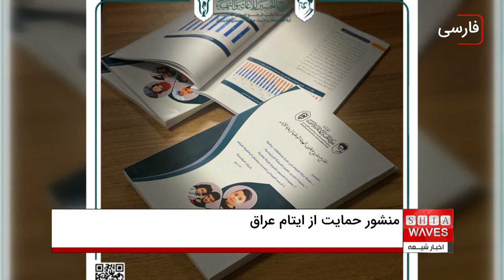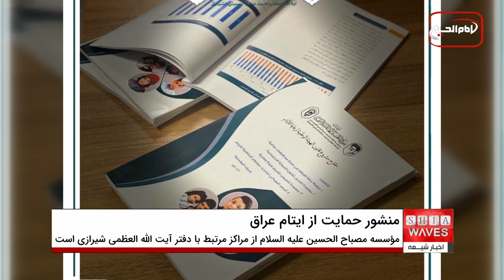موافقت نخست وزیر عراق با طرح "منشور حمایت از ایتام عراق" وابسته به موسسه مصباح الحسین علیه السلام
موسسه فرهنگی - نیکوکاری مصباح الحسین علیه السلام از مراکز مرتبط با دفتر بزرگ مرجع جهان تشیع، آیت الله العظمی سید صادق شیرازی دام ظله از موافقت "محمد شیاع السودانی" نخست وزیر عراق با طرح "منشور حمایت از ایتام عراق" وابسته به این موسسه خبر داد.
در همین راستا حجت الاسلام و المسلمین شیخ مصطفی محمدی، رئیس موسسه مصباح الحسین علیه السلام، طی اظهاراتی گفت: جناب "محمد شیاع السودانی" نخست وزیر محترم دولت عراق موافقت رسمی خود با طرح "منشور حمایت از ایتام عراق" که از سوی موسسه مصباح الحسین علیه السلام مطرح شده و دنبال می شود را اعلام کرد.
وی در ادامه افزود: یک نسخه از فایل کامل تحقیقات و بررسی های انجام شده در مورد "منشور حمایت از ایتام عراق" که تهیه و آماده کردن آن حدود دو سال و نیم زمان برد، به دست جناب نخست وزیر رسید و ایشان آن را مطالعه و بررسی کرد و در نهایت موافقت خود را با آن اعلام نمود.
حجت الاسلام و المسلمین شیخ مصطفی محمدی ادامه داد: جناب نخست وزیر تشکر خود را از موسسه مصباح الحسین علیه السلام به خاطر تهیه این منشور اعلام کرد و دستور داد که فورا کمیته ای متخصص برای کمک رسانی و حمایت از ایتام بر اساس اصول و چارچوب های مطرح شده در این منشور، تشکیل شود.